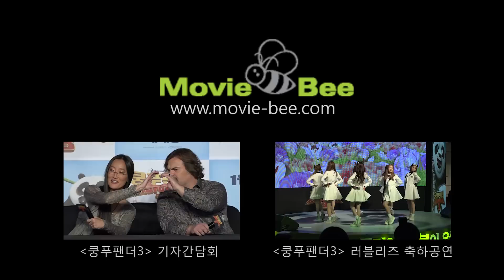'쿵푸팬더3' 잭 블랙, 여인영 감독 내한 유쾌한 레드카펫 현장 스케치 [무비비]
드디어 그 분이 왔다!
'쿵푸팬더3'의 주인공 '포' 목소리를 더빙한 '잭 블랙'
최고의 애니메이션 감독 한국계 미국인 '여인영' 감독!

레드카펫에서의 개성넘치는 퍼포먼스!
역시나 유쾌한 모습의 '잭 형'!